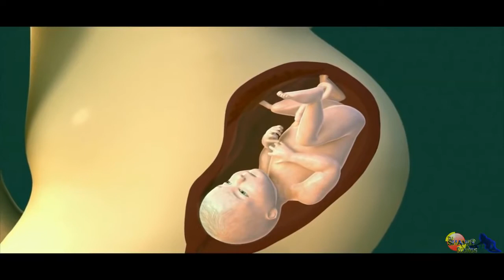Vybz Kartel - Who Trick Him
Pandora Riddim
Studio Vibes/21st Hapilos